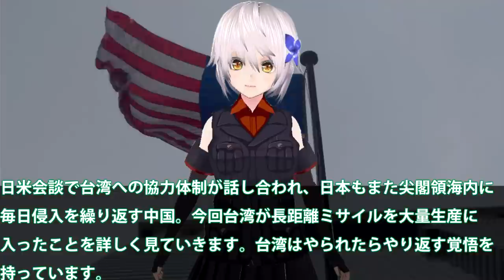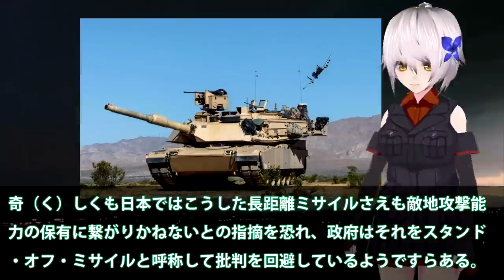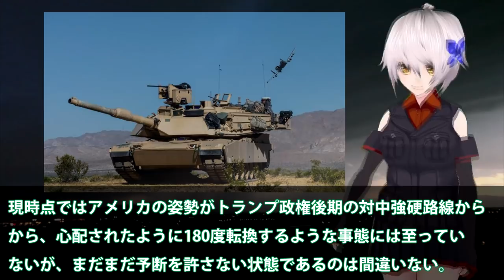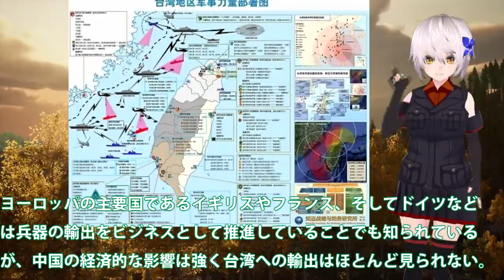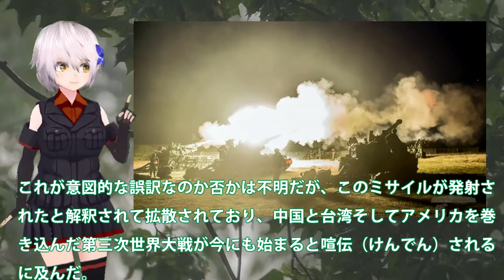台湾ついに長距離ミサイル大量生産開始！深まる米台の協力体制に日本も？やられたらやり返す覚悟をむき出し・・・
関連動画

米次期インド太平洋司令官が警告「台湾有事は近い」（2021年3月24日）
日曜安全保障　新ジャンル? 8秒の映像分析　中国SNSで拡散“ミサイル”の正体

引用・転載「出典：海上自衛隊ホームページ」
引用・転載「出典：航空自衛隊ホームページ」
引用・転載「出典：陸上自衛隊ホームページ」

4/2-229  Vol.1 ・ みんなで頭の体操  もし台湾有事が勃発したら  ◎ 二階氏の力の源がついに明かされる‼【渡邉哲也show】
【衝撃】米軍司令官「台湾有事が差し迫っている」米国が日本へ軍事強化を要望。